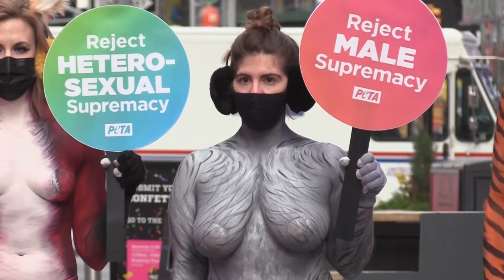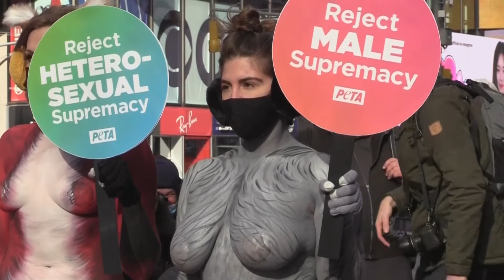Activistas se desnudan en un gélido Times Square para denunciar el especismo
Más información:
 Cinco activistas del grupo animalista PETA se desnudaron en un gélido Times Square para denunciar en una acción el especismo, como se denomina la creencia de que los animales son inferiores a los seres humanos, "aprovechando la oleada de justicia social" que se ha vivido en EE.UU. y a nivel mundial con la pandemia.